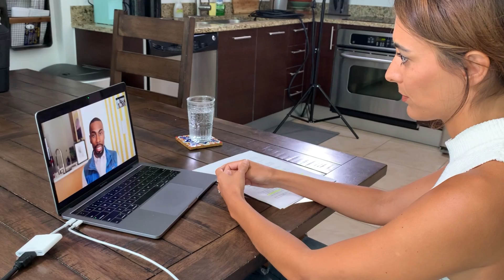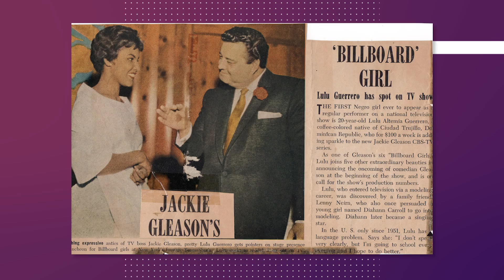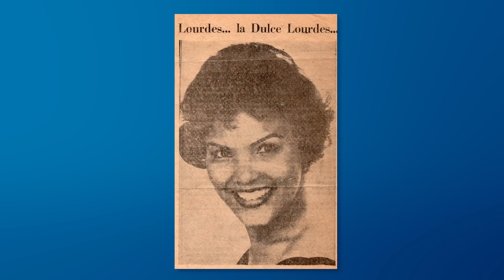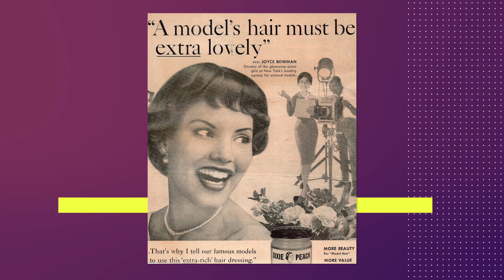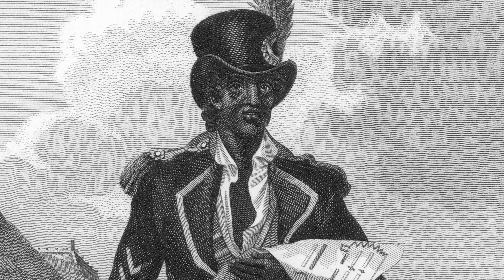Are Latinxs Racist? | Radar 2020 | Telemundo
In this episode of Radar 2020, we dive into racial injustice in America, and more specifically, colorism among brown and black communities. We talk to members of our community that have historically felt excluded or erased from Latinx culture and learn about artists who are pushing the boundaries of what it means to celebrate Latinidad.